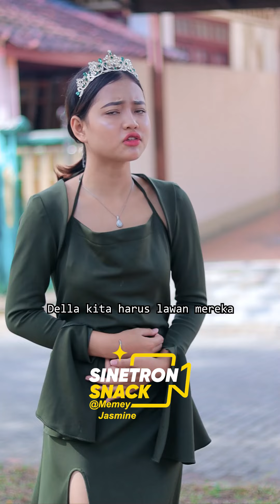OEMJI! PERI KHAYANGAN KOK KEKAR!